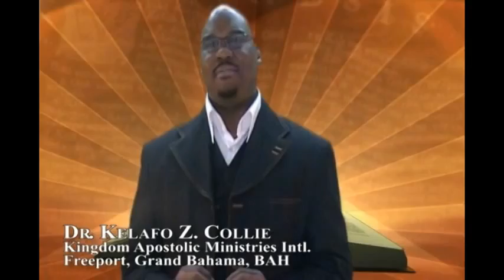Prophetess C The Glory & Prophetess Manifestation 02